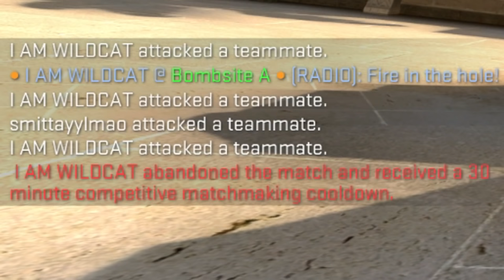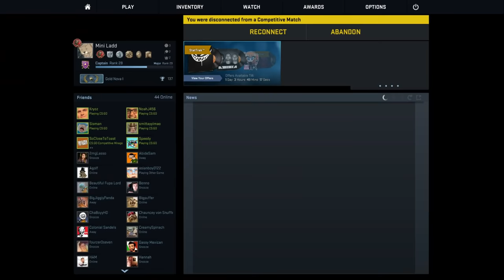CSGO! - BAN ROULETTE, HILARIOUS LOBBY MOMENTS, DANK MEMES! (CS:GO Funny Moments)